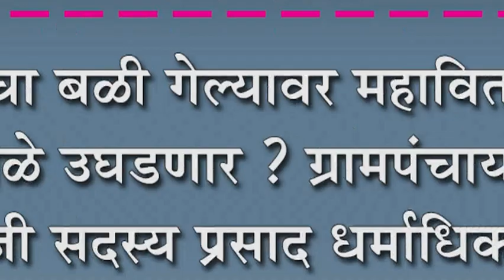कुणाचा बळी गेल्यावर महावितरणचे डोळे उघडणार ?:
कुणाचा बळी गेल्यावर महावितरणचे डोळे उघडणार ?: ग्रामपंचायत माजी सदस्य प्रसाद धर्माधिकारी यांचा खडा सवाल